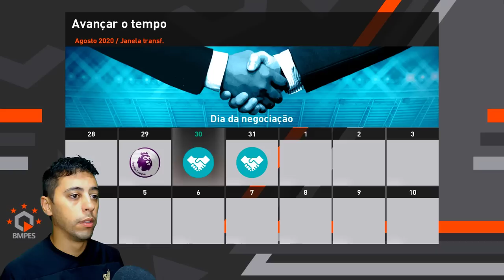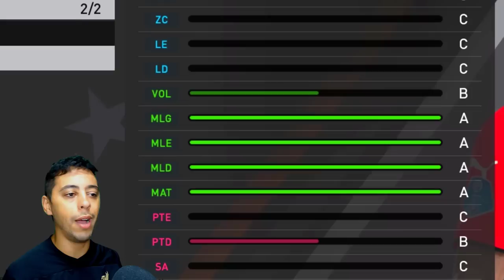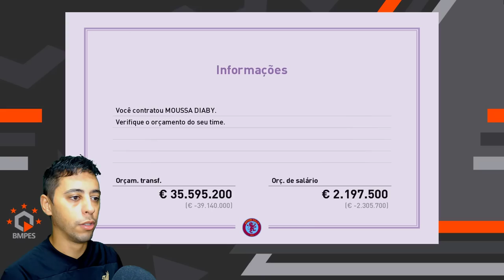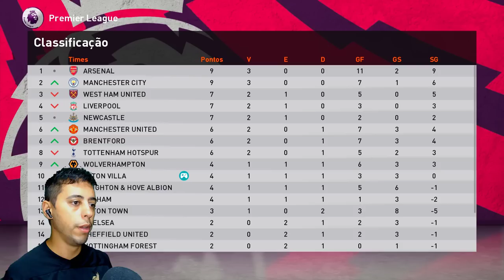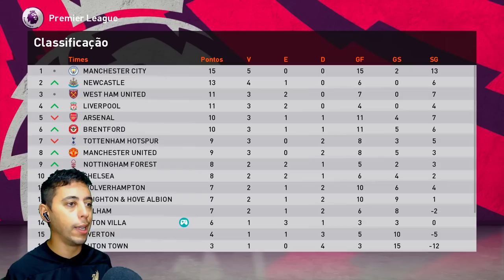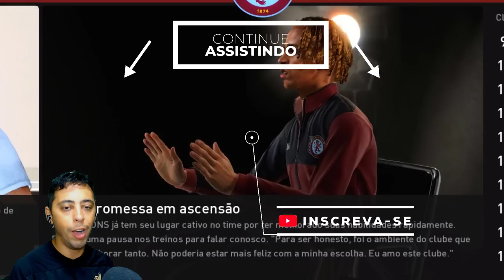CONTRATEI XAVI SIMONS e DEI A 10 pro MOLEKE! - Master League #2 | eFootball 2024 (patch PES 2021)